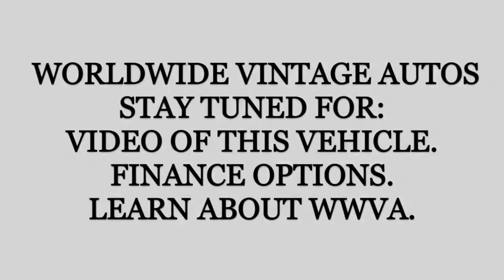1989 CHEVROLET SUBURBAN K1500